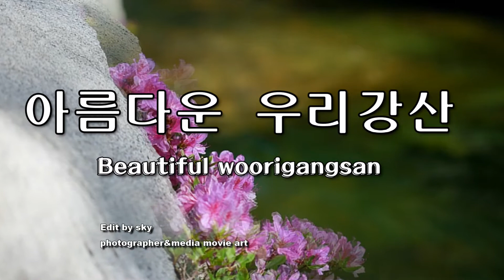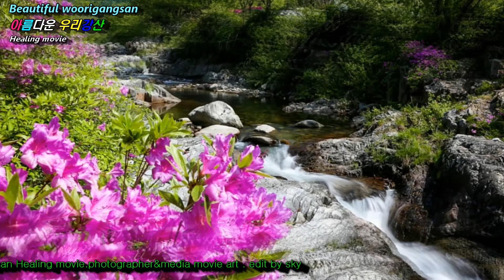Healing movie-아름다운 우리강산-02017050501440Produce